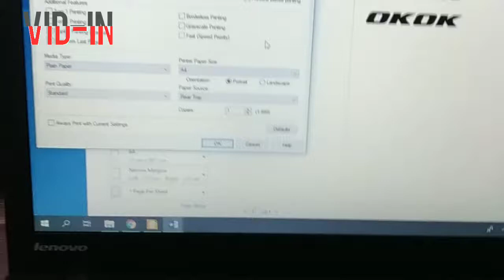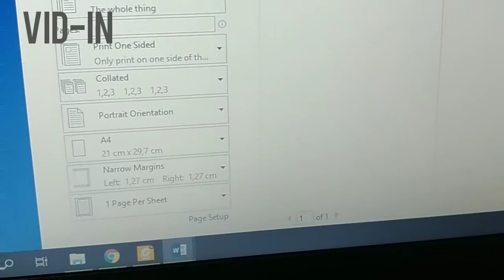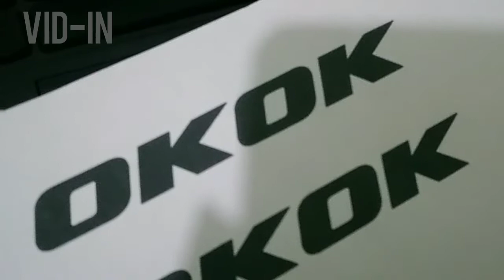Cara mengatasi tinta printer Canon mp257/mp287 bergaris atau lebih parah - Cartridge rusak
Cara mensiasati ketika keadaan darurat dan printer bermasalah pada canon mp257/mp287.